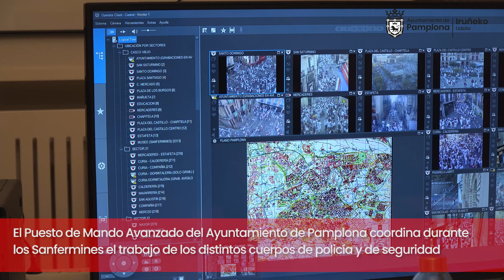Pamplona refuerza su seguridad durante los días de San Fermín